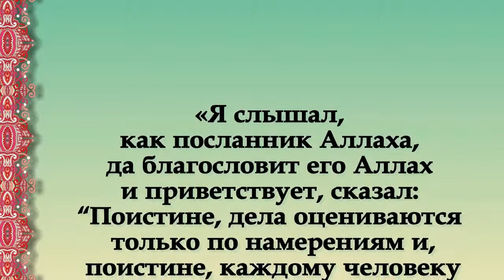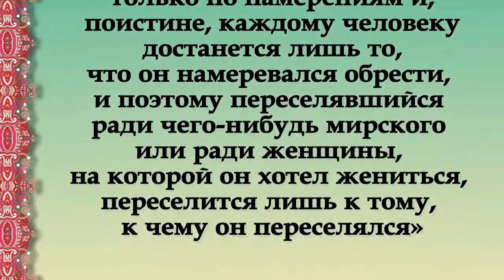«Поистине, дела оцениваются только по намерениям…» Сахих аль-Бухари ○ 1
Телеканал «Великая Россия»
Наша цель – показать прекрасное учение Ислама в правильном свете. Ислам – это послание любви и мира, несущее добро, равенство и справедливость.